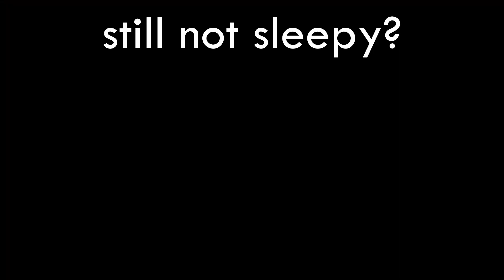Relaxing You With A Soothing Glue Massage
The gluey-est of glue sounds packed into your ears by yours truly. Stick around and you'll witness the tacky crinkle sensations of some of Elmer's finest goo on the market. I hope you find it supremely relaxing!

As always, welcome to your quiet headspace! I'm trying something a little new in this ASMR video. It's a more long-form style, relaxed paced one, which isn't what I've been doing lately. Let me know if you'd like to see more videos like this!

If you liked the video, please gently caress the thumbs up button and put it to sleep with a quiet click.